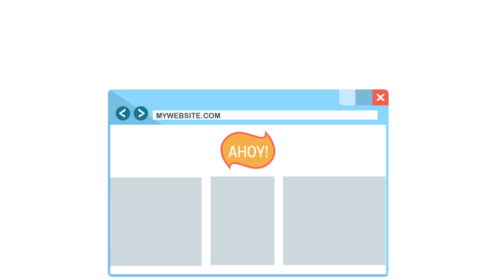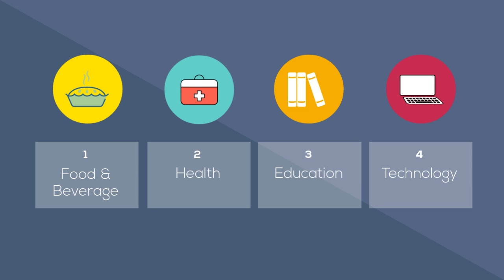Consumer Electronics PR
Crier Communications is one of the top Los Angeles Consumer Electronics PR firms offering public relations (PR) for food & beverage, wine, medical, consumer electronics, health, and fitness. Reach new audiences and turn your customers into loyal fans and brand ambassadors.

Business Address:
9507 Santa Monica Blvd.